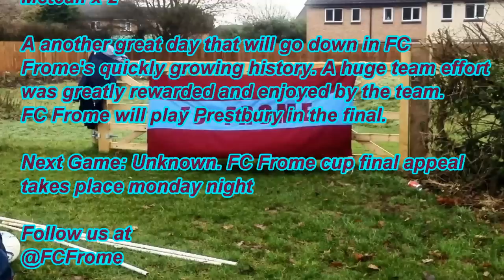Farrington V FC Frome - Division 1 Cup Semi-Final